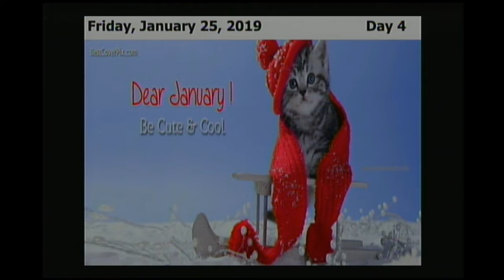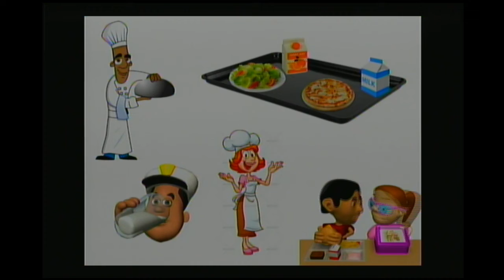Johnson City Middle School News 1-25-19